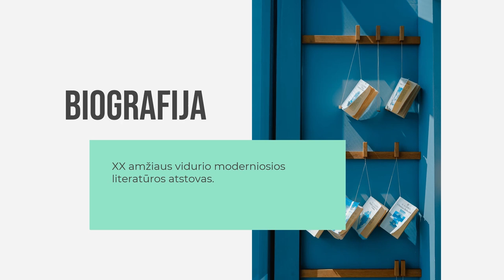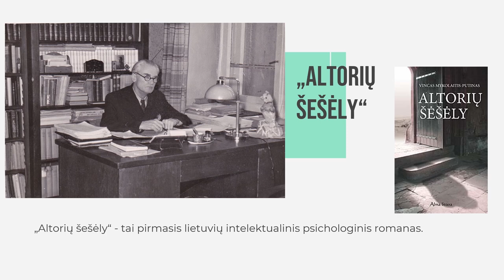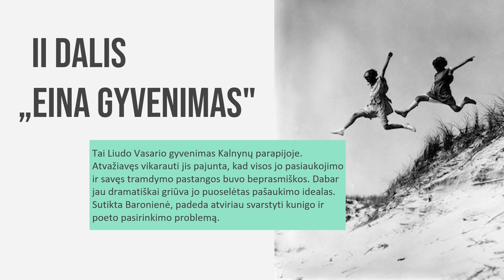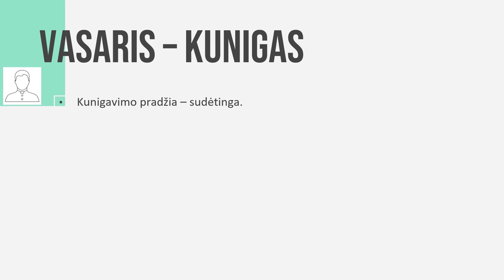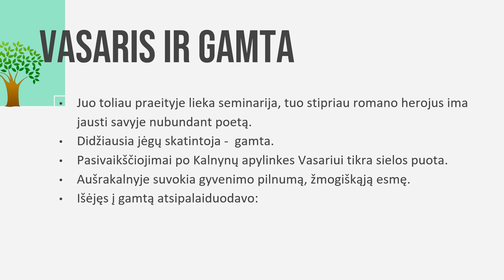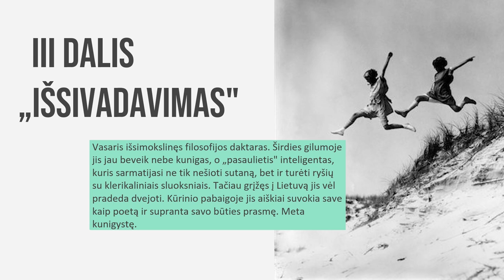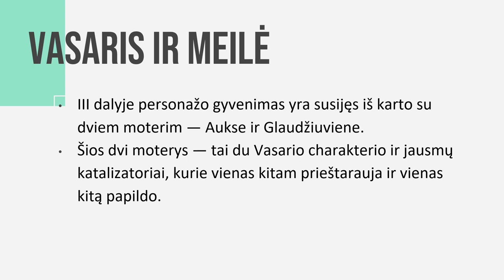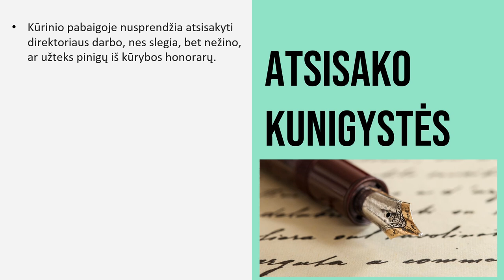Vincas Mykolaitis - Putinas I LITERATŪROS AKCENTAI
Labas!
Pristatome tau Vincą Mykolaitį - Putiną bei jo kūrinį "Altorių šešėly."
Tai tikrai puikus kūrinys, todėl nepamiršk jo rašydamas VBE!

„Kaip kunigas, aš ne poetas, o kaip poetas, aš ne kunigas.”

Nepamiršk prenumeruoti mūsų kanalo!

Štai santrauka, ką rasi vaizdo įraše:
00:00  intro
00:32 Modernioji XXa. vidurio literatūra
1:27 Biografija
2:22 "Altorių šešėly"
2:59 I dalis. "Bandymų dienos"
3:50 Vasaris ir gamta
4:11  Vasaris ir moterys
5:11 II dalis. "Eina gyvenimas"
5:49 II dalies siužetas
7:22 Vasaris - kunigas.
8:38 Vasaris ir gamta
9:28 Vasaris ir meilė
10:10 Barokienė Rainakienė
11:05 III dalis "Išsivadavimas"
11:44 III dalies siužetas.
13:34 Vasaris ir meilė
13:55 Santykiai su Glaudžiuviene
14:47 Santykiai su Aukse
16:21 Vasaris atsisako kunigystės

Informacijos šaltiniai:

Liaudinskienė, G. (2011) „prieš egzaminą: Lietuvių kalba“. Šviesa.Literatūros vadovėlis

„Putinas. „Altorių šešėly“. Edukamentas.

„LIETUVIŲ LITERATŪROS KONSPEKTAS ABITURIENTUI. RAŠYTOJŲ GYVENIMAS IR KŪRYBA. KONTEKSTAI“. Baltos lankos.